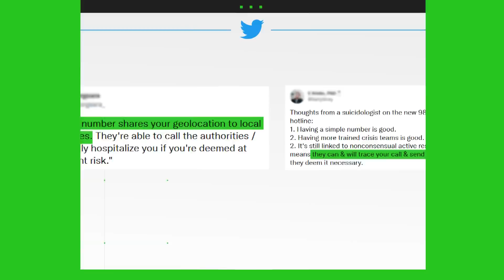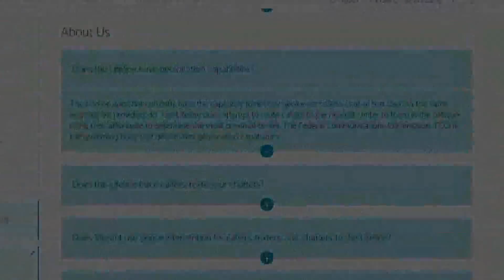Verify | No, 988 suicide prevention hotline doesn't automatically send your location to police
The FCC determines which companies and services are allowed to use geolocation.